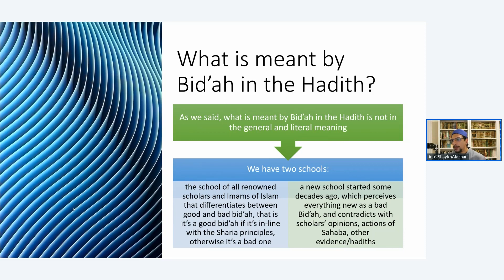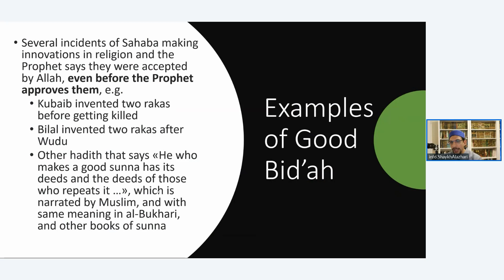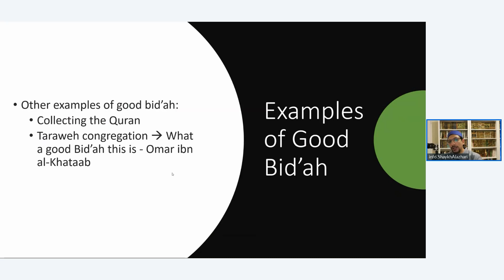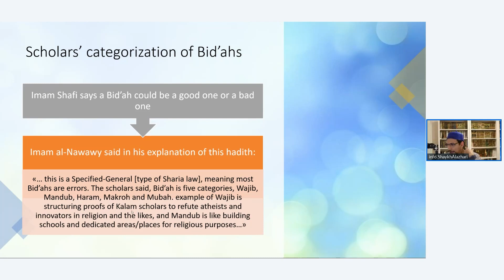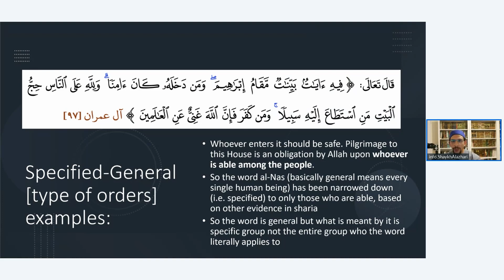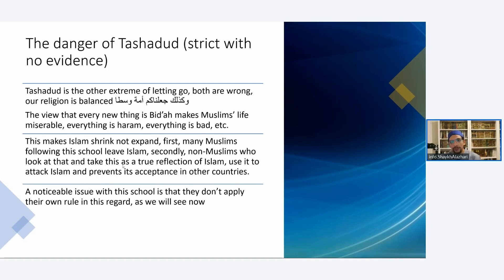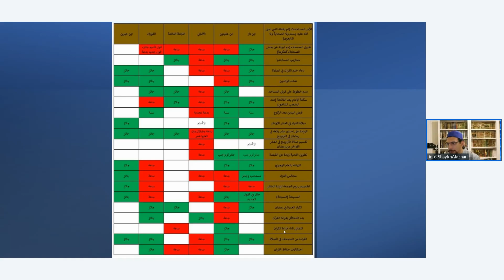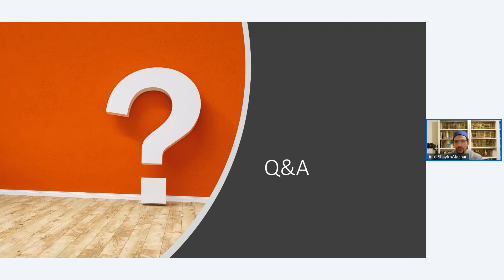04b Lesson 4 - A Deeper Dive into the Concept of Bid'ah (innovation in religion)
Second part of Lesson 4 - A Deeper Dive into Hadith 28 and the Concept of Bid'ah